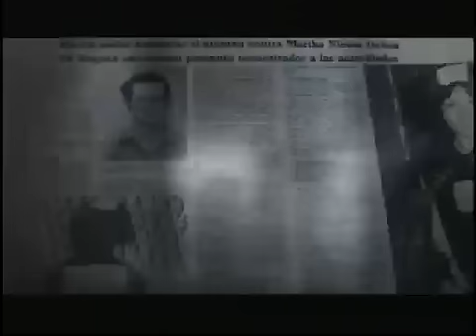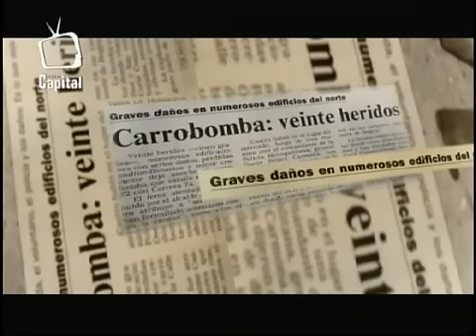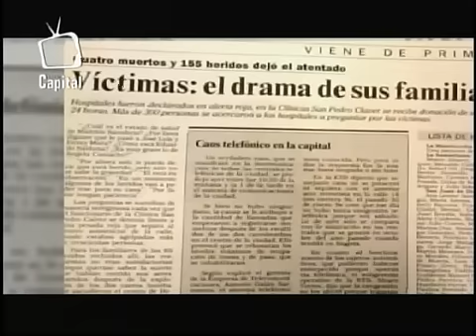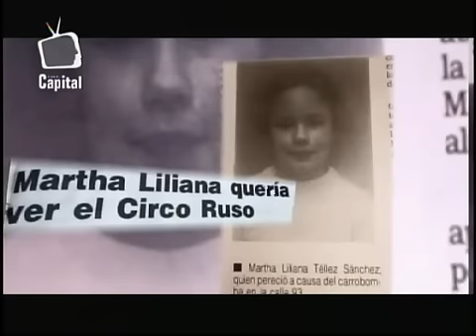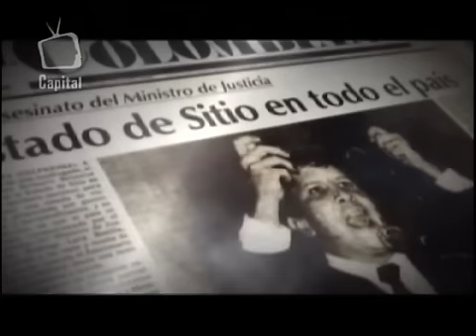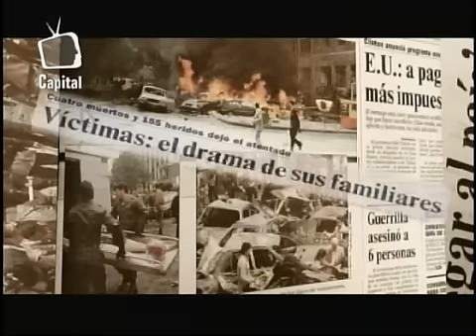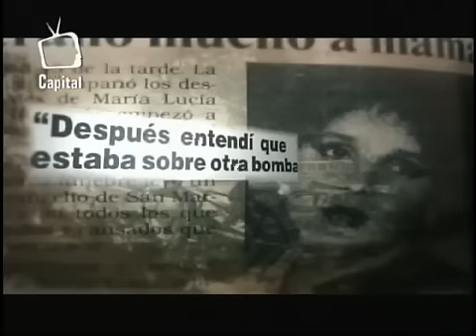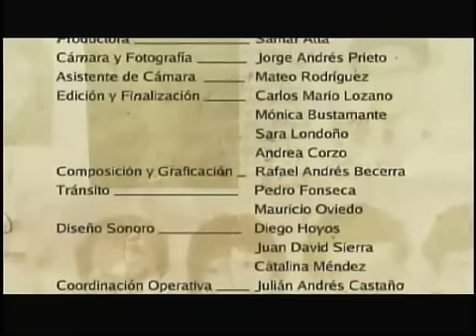Las víctimas de Pablo Escobar | Las bombas de Pablo Escobar | Segunda Parte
LasVíctimasDePabloEscobar | En total fueron 33 bombas las que Pablo Escobar hizo explotar en Colombia entre 1988 y 1993. En esta segunda parte, se recuerdan cuatro de ellas las cuales estallaron en Bogotá. Dos bombas en el centro, una en pleno corazón bursátil de la ciudad y una última en la calle 93 con carrera 15. El saldo de estos terribles hechos fueron varias personas muertas y cientos de heridas, en su mayoría civiles inocentes.